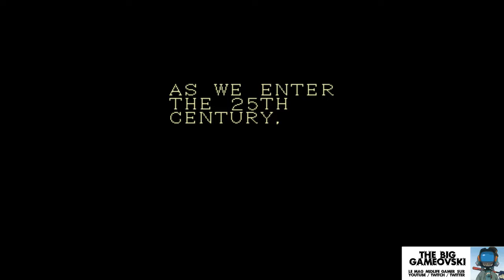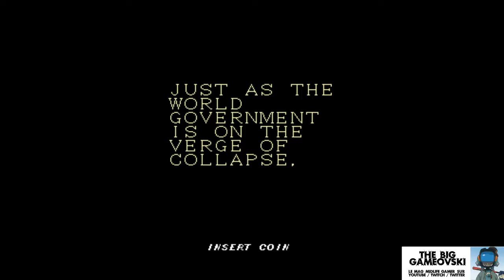Varia Metal - opération pantoufles... TBG258